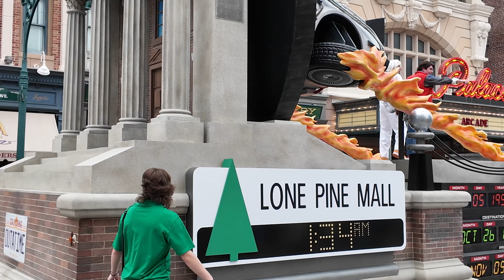Universal Mega Movie Parade - 4K 60FPS - Universal Studios Florida - NEW!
Your favorite movie characters leap off the screen and spring to life in a daytime parade. Excite all your emotions as you feel the roar of the T. rex, enjoy the adventure of E.T., embrace your true colors with Trolls and more. You’ll laugh, you’ll cheer, you’ll relive memorable movie moments the whole family can enjoy.
Select Days through November 14th

MCTravelCompany.com is the Official Travel Sponsor of The Big Fat Panda Channel and The Disney Underground LIVE Tuesday 8PM ET Shows.
Check out this Disney Earmarked Travel Company to discover the difference!

Don't forget our LIVE Show, The Magic Hour, every Tuesday at 8PM ET right here!